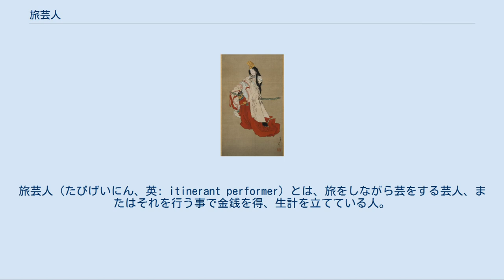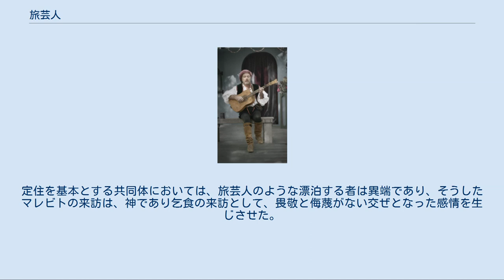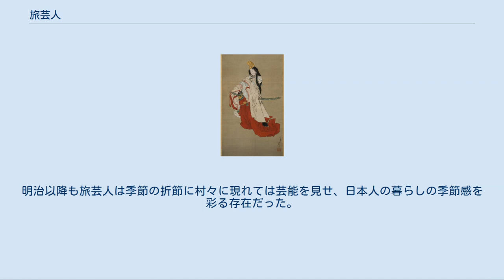旅芸人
旅芸人（たびげいにん、英: itinerant performer）とは、旅をしながら芸をする芸人、またはそれを行う事で金銭を得、生計を立てている人。
 動物の芸、人間の曲芸を見世物とするサーカスの原型は古代エジプト時代にあり、円形の劇場において実施するようになったのは古代ローマ時代からとされている。
 中世、近世と継承された大小様々な見世物興行は1772年にイギリスで近代サーカスとなり、全国を地方巡業する現在の形となった。
 奇術（奇術師）の歴史は古く、演目の1つ「カップ・アンド・ボール (英: Cup and Ball)」は古代エジプトのベニハッサン村の4,000年以上前のものと推測されている洞窟壁画にそれらしきものが描かれている。
紀元前1700年頃のものと考えられている書物（ウェストカー・パピルス）には当時のファラオの前で演じた奇術師の様子が詳細に描かれている。
 詳細は「奇術#奇術の歴史」を参照 吟遊詩人 11世紀にトルバドゥールが登場。
騎士や宮廷風の愛などをテーマにした曲を歌った。
北フランスに伝播し、12世紀後半にトルヴェール（Trouvère）へと変化し盛んになり、ドイツではミンネザングを歌うミンネゼンガーに変化した。
 『万葉集』には「遊行女婦」として記載があり、古くは巫女舞などによる宗教の伝播に際して行脚中の巫女が舞う宗教芸能として扱われた。
 奈良時代から平安時代にかけては遊女として芸能一般に従事する女性を指した呼称であったことが更級日記にて語られている。
 白拍子 平安時代末期から鎌倉時代にかけては白拍子などが有名である。
『平家物語』巻ノ一「祗王」では「鳥羽院の時代に島の千歳（せんさい）、和歌の前という2人が舞いだしたのが白拍子の起こりである。初めは水干を身につけ、立烏帽子をかぶり、白鞘巻をさして舞ったので、男舞と呼んだ。途中で烏帽子、刀を除けて、水干だけを用いるようになって白拍子と名付けられた」と解説している。
 身分制度の厳しかった江戸時代において、芸人は蔑まされる存在ではあったが、旅の制約のあった一般庶民と違い、旅芸人は関所手形を持っていなくても、芸を見せて芸人であることを証明できれば、関所を通過することができた。
定住を基本とする共同体においては、旅芸人のような漂泊する者は異端であり、そうしたマレビトの来訪は、神であり乞食の来訪として、畏敬と侮蔑がない交ぜとなった感情を生じさせた。
明治以降も旅芸人は季節の折節に村々に現れては芸能を見せ、日本人の暮らしの季節感を彩る存在だった。
 1965年。
JP番号:65008234